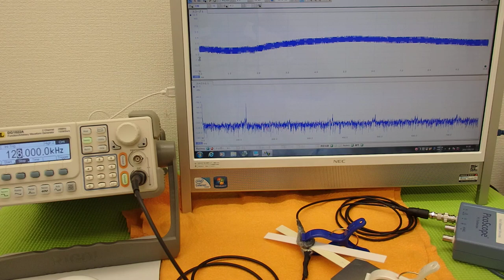オリジナル超音波実験 （超音波システム研究所 ultrasonic-labo）